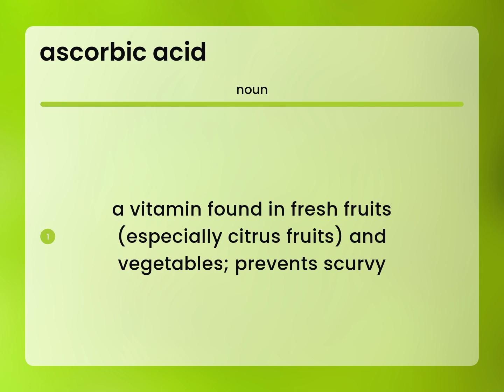Ascorbic acid — what is ASCORBIC ACID definition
ASCORBIC ACID in the dictionary